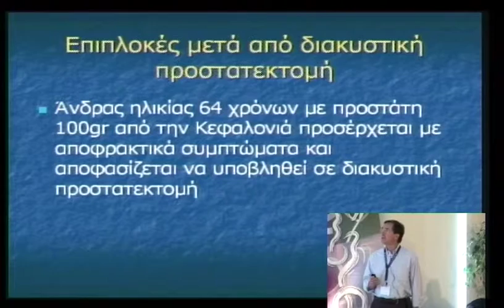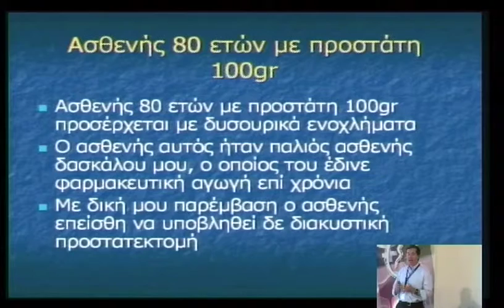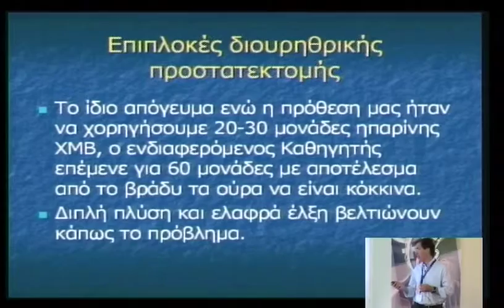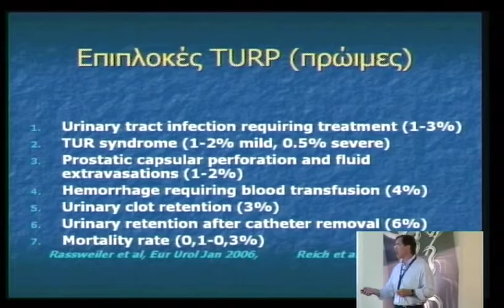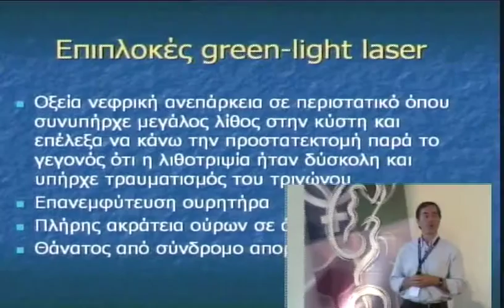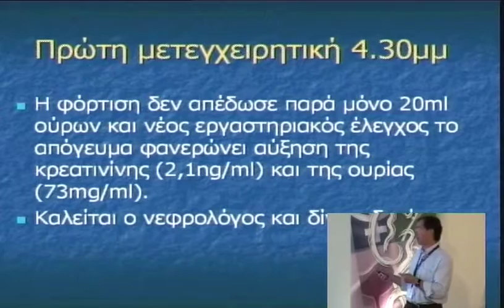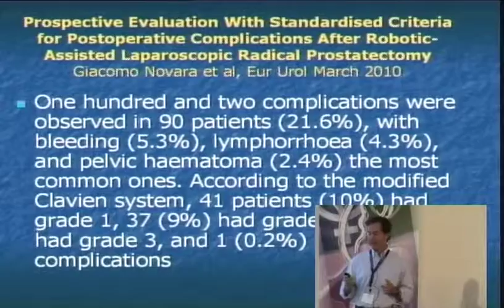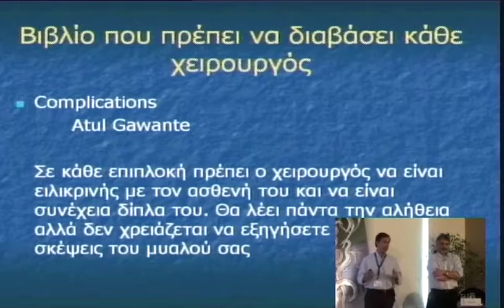3o diadr friday 8 1